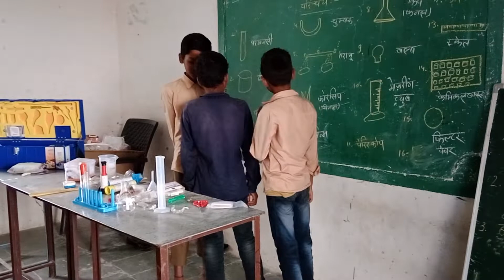science kit ka prichay